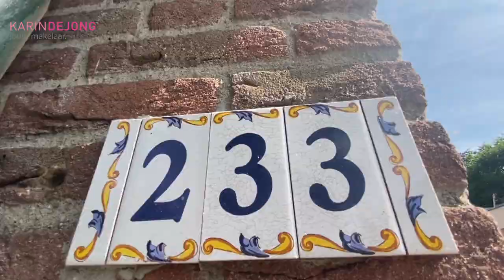Beukenlaan 233 Bleiswijk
Beukenlaan 233 in Bleiswijk te koop, vrijstaande boerderijwoning in kindvriendelijke woonwijk.